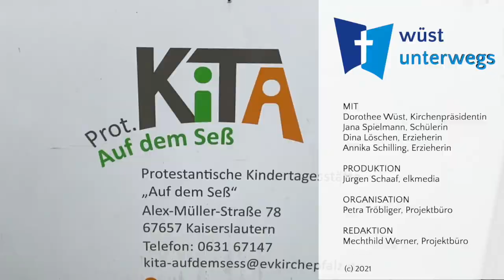wüst unterwegs in KAISERSLAUTERN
Wie läuft’s, wo hängt’s, was nervt? Dorothee Wüst will‘s wissen. Sie geht zu Menschen, die zu wenig gehört werden, aber viel zu sagen haben. In dieser Episode führt sie ihr Weg auf eine Wippe, auf eine zu kleine Bank und zu einer wichtigen Frage: Wie ergeht es Kindern in der Pandemie?

Dazu ist „wüst unterwegs“ in Kaiserslautern mit Jana Spielmann, Dina Löschen und Annika Schilling. Die Grundschülerin und zwei Kita-Erzieherinnen berichten von ihren Erfahrungen in den letzten Monaten im Gespräch mit der Kirchenpräsidentin.